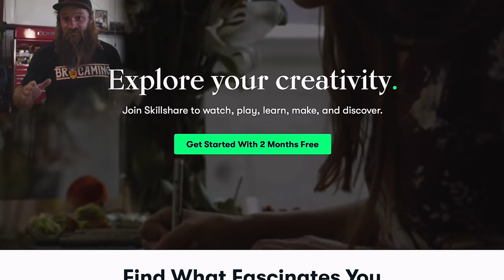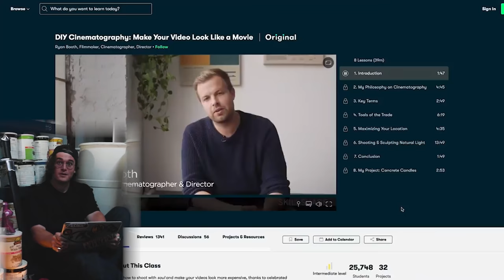This Might Be The Most Incredible "Will It Start" Video Of All Time! (2 HUGE Excavators Pt 1)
Here is Jax’s insta since we forgot to put it in the vid